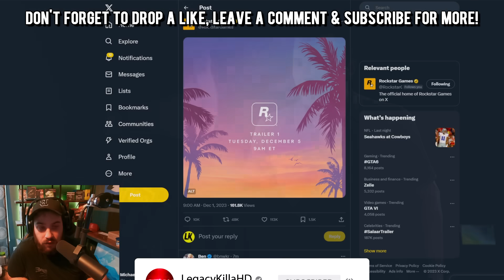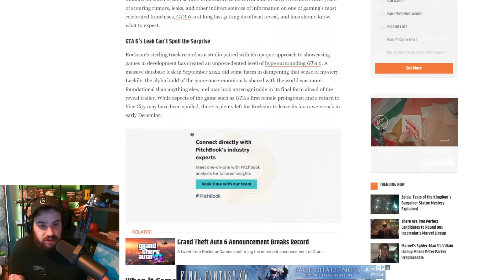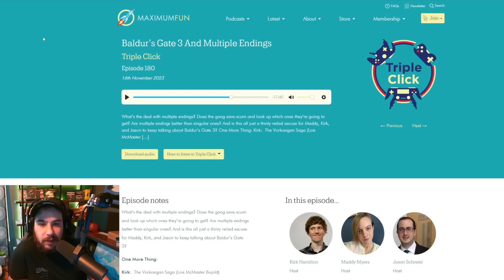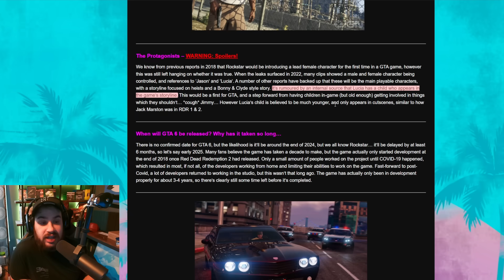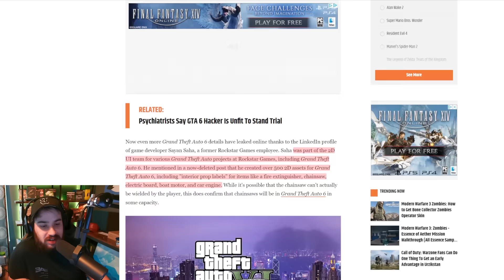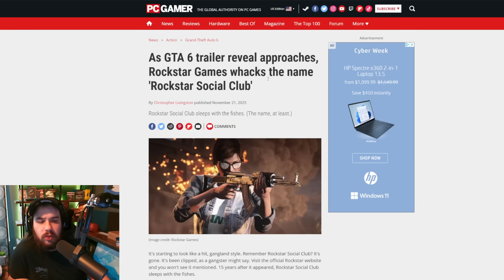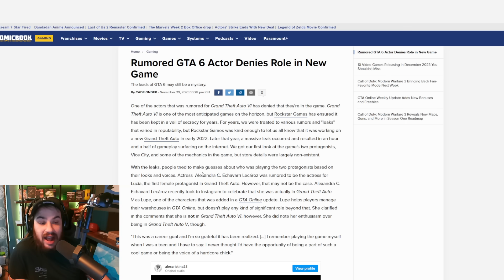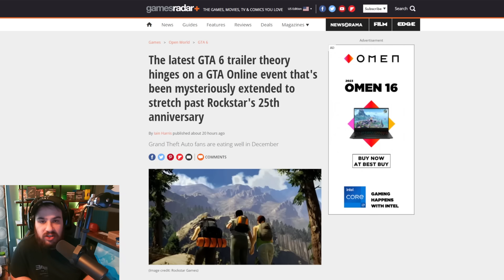GTA 6 - FIRST TEASE! New Story & Gameplay Leaks, Trailer Date, Extreme Weather Scrapped, Latest News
★ Breaking down the latest Grand Theft Auto 6 news & gameplay details! With info on development, animations, open world design, upcoming reveal, release date, growing fan anger & more! ★